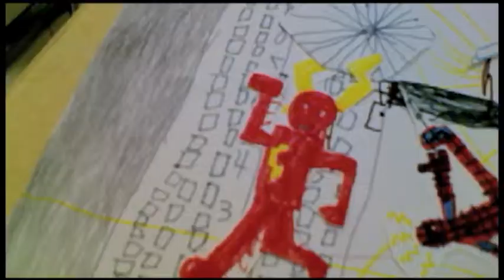The Revenge Of The Super Heroes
CapU Rock, Paper, Scissors July 2013